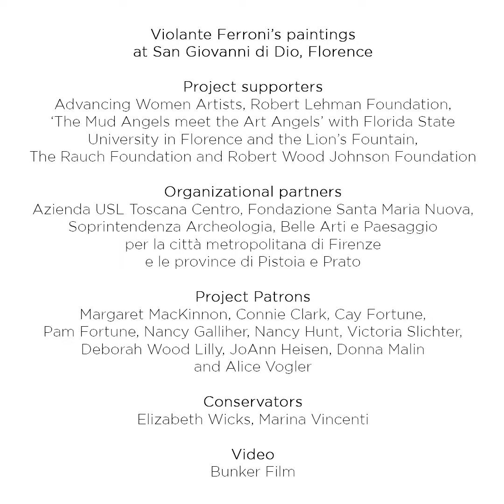Art in public spaces, Violante restoration in Florence, completed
Our two final restorations have made their way home to the ancient Hospital of San Giovanni di Dio in Florence. Share our joy: Violante Ferroni’s restored artworks can now been seen in the venue for which they were created. AWA Board member Margaret MacKinnon discusses the importance of 'art in plain sight'.

Project supporters
Advancing Women Artists, Robert Lehman Foundation, Robert Wood Johnson Foundation, ‘The Mud Angels meet the Art Angels’ with Florida State University Florence and Lion’s Fountain, Rauch Foundation.

Institutional partners
Azienda USL Toscana Centro, Fondazione Santa Maria Nuova Onlus, Soprintendenza Archeologia, Belle Arti e Paesaggio per la città metropolitana di Firenze e le province di Pistoia e Prato.